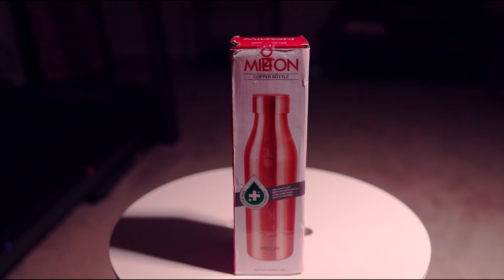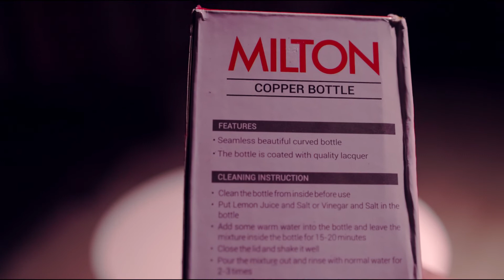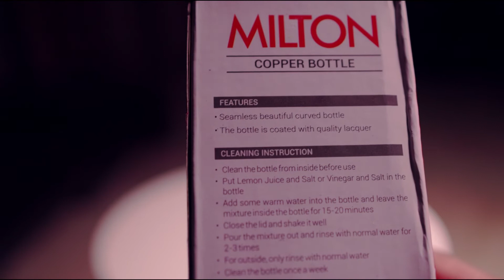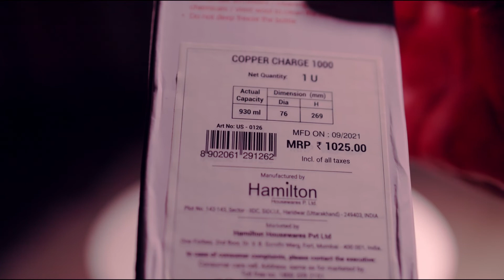Milton Copper Water Bottle unboxing and Review in Hindi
Ayurvedic practice - drinking water from copper water bottle

Bought this from Amazon india for 800 rupees

ThursdayThroughMyLens Series is dedicated Product Review/Unboxing and Product Photography/Videography